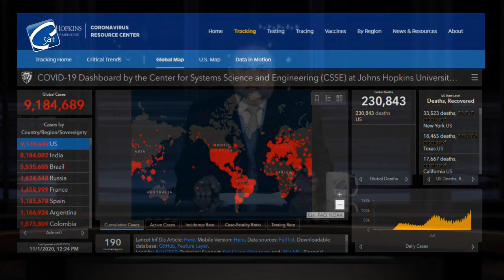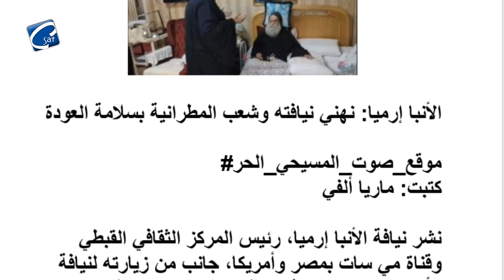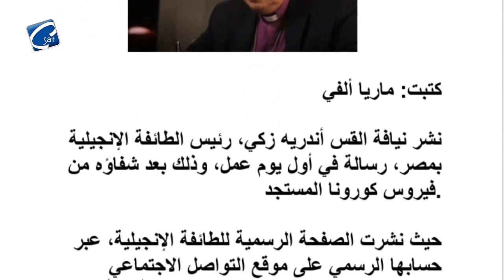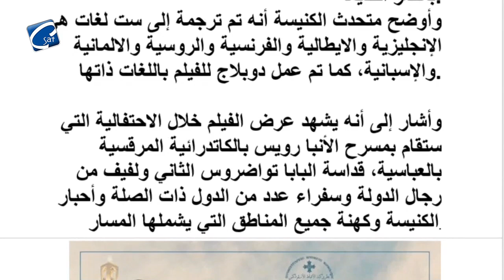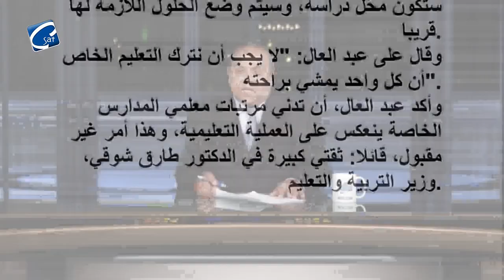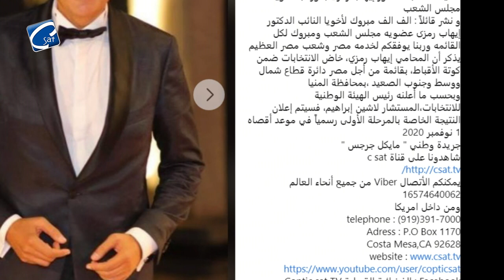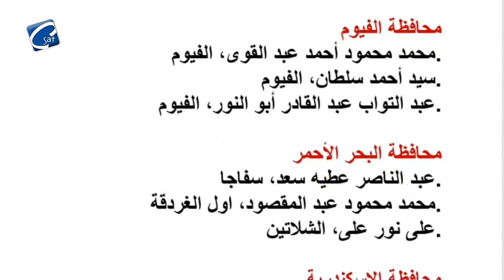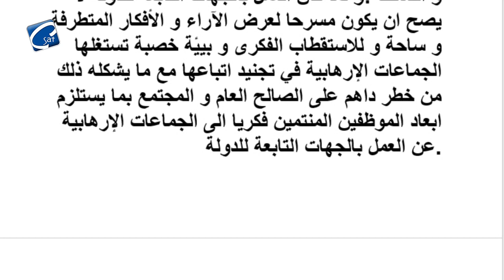برنامج حوار و رسالة - الانتخابات الامريكية و انتخابات مجلس النواب المصرى واخبار الكنيسة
برنامج حوار و رسالة أعداد وتقديم ا/ عادل جورجي (الانتخابات الامريكية و انتخابات مجلس النواب المصرى واخبار الكنيسة)
وتتضمن الحلقة الاتى:
1- اخبار كورونا حول العالم
2- الانتخابات الامريكية الى اين
3- اخبار الكنيسة المصرية
4- انتخابات مجلس النواب المصرى و اعلان نتيجة المرحلة الاولى
5- تهنئة للاستاذ الدكتور ايهاب رمزى بفوزه بعضوية مجلس النواب

تردد قناة C SAT
علي النايل سات
NILESAT 12604 V
symbol rate 27500
يعمل على جميع اجهزة الأستقبال
C SAT
صلوا لأجلنا - أسرة قناة
يمكنكم الاتصال من جميع انحاء العالم علي الرقم التالي
او من داخل امريكا علي الرقم التالي
See Less